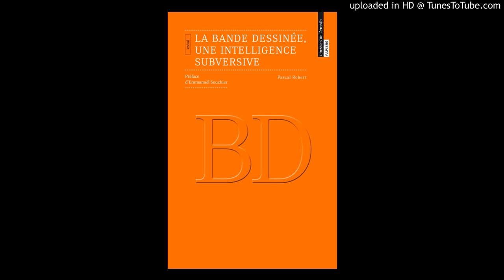Comic Studies (24.10.18)